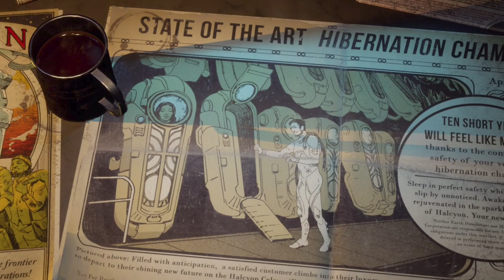THE OUTER WORLDS Gameplay INTRO [No Commentary]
In the sci-fi RPG The Outer Worlds, explore the furthest reaches of space and encounter a host of factions all vying for power. Who you decide to become will determine the fate of everyone in Halcyon. In the corporate equation for the colony, you are the unplanned variable. Lost in transit while on a colonist ship bound for the furthest edge of the galaxy, you awake decades later than you expected only to find yourself in the midst of a deep conspiracy threatening to destroy the Halcyon colony. As you explore the furthest reaches of space and encounter a host of factions all vying for power, who you decide to become will determine the fate of everyone in Halcyon. In the corporate equation for the colony, you are the unplanned variable. Welcome to the future -- try not to break it. Build any character you want and set out for thrilling single-player first person role-playing gameplay, including optional flaws based on your own game experience. Lead a crew of companions armed with unique abilities that have their own missions, motivations and ideals. Find your ship and explore the settlements, space stations and other diverse locations in the Halcyon colony.  [IGN]